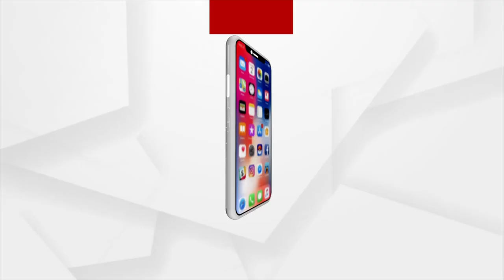ସେ ଆସିଥିଲେ ଆମ ଘରେ ଅଭଦ୍ରାମୀ କରି ଯାଇଥିଲେ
ସେ ଆସିଥିଲେ ଆମ ଘରେ ଅଭଦ୍ରାମୀ କରି ଯାଇଥିଲେ: ପ୍ରକୃତିଙ୍କ ମା'